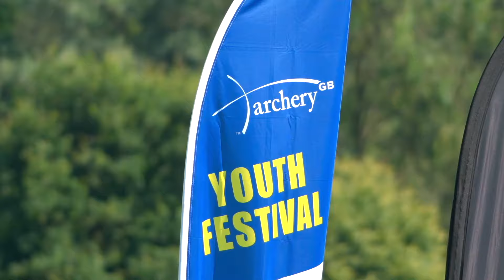Barebow Youth Team Gold Final | Youth Festival 2024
The Barebow Youth Team Gold medal match from Youth Festival 2024 at Lilleshall National Sports Centre.